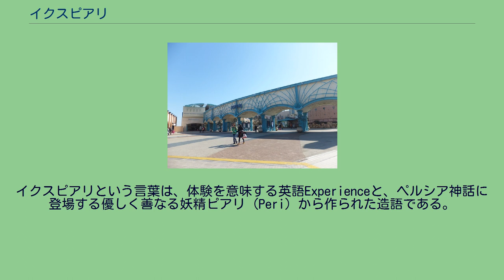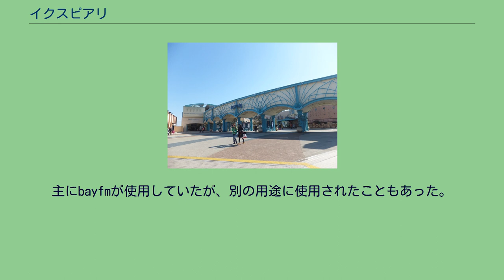イクスピアリ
東京ディズニーリゾート 」 イクスピアリ イクスピアリ (IKSPIARI) は、千葉県浦安市舞浜の東京ディズニーリゾート (TDR) 内にあるショッピングモール。
2000年（平成12年）7月開業。
TDRの正式な構成施設のひとつであるが、ディズニーのライセンスによるディズニーブランドではなく、オリエンタルランド (OLC) が独自に企画・所有し、同社子会社の株式会社イクスピアリが経営・運営する。
キャッチフレーズは「物語とエンターテインメントにあふれる街」。
計画当初ディズニー側は、この施設についてもディズニーブランド（ダウンタウン・ディズニーやディズニー・ヴィレッジ、ディズニータウン等）での開発を希望していたが、OLCの方針によりディズニーブランドを使用しない施設としての運営をディズニーも了承した。
このため、イクスピアリ内には原則としてディズニーのキャラクターは登場せず、キャスト（従業員）はディズニー関連のキャラクターグッズ・アクセサリーを身につけることが禁止されているなど「非ディズニーエリア」である。
ただし、ディズニーストア東京ディズニーリゾート店、シネマイクスピアリはその限りでない。
それでもTDRの正式な構成施設であり、イクスピアリのロゴにも「AT TOKYO DISNEY RESORT」の一文がある。
イクスピアリという言葉は、体験を意味する英語Experienceと、ペルシア神話に登場する優しく善なる妖精ピアリ (Peri) から作られた造語である。
毎年元日深夜0時に、「日本で一番早い」と称する福袋を販売する。
地ビール「ハーヴェスト・ムーン」（中秋の名月の意）を醸造、販売している。
施設全体の営業時間は10:00から23:00であるが、店舗ごとの営業時間は店舗により異なる（東京ディズニーリゾート・チケットセンターなど営業時間前より運営している施設や、シネマイクスピアリなど営業時間後も運営している施設がある。） 東日本大震災の影響で2011年3月11日～同年4月22日までは全館休業や短縮営業を行っていた。
新型コロナウイルスの影響により2020年2月29日より休業。
舞浜マーメイド歯科は同年3月16日から診療再開、成城石井、MEDI+PLUSは同年4月13日より営業再開する。
一部休業店舗があるものの同年6月1日より営業時間を短縮し全館再開となった。
2021年5月現在の営業時間は、10:00～20:00である。
施設内はそれぞれのテーマに合わせた以下の9つのゾーンに分かれる。
イクスピアリには、ラジオのサテライトスタジオ「スタジオイクスピアリ」がある。
主にbayfmが使用していたが、別の用途に使用されたこともあった。
2019年3月をもって閉鎖していて、イクスピアリのサイトのガイドマップからも削除されている。